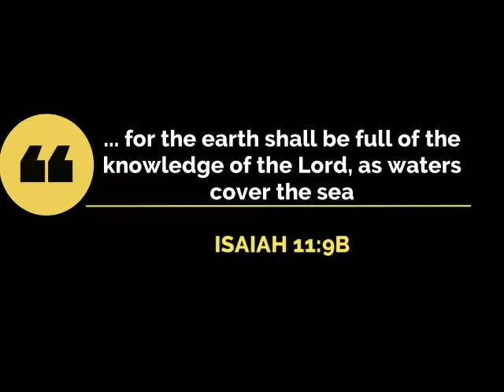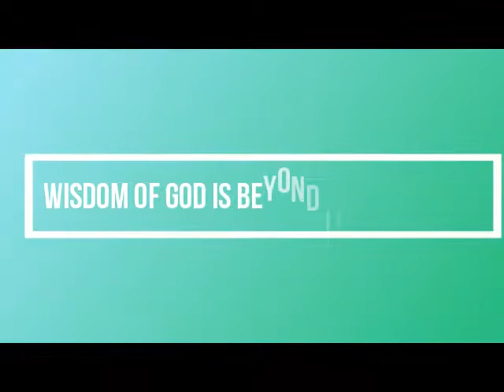WISDOM OF GOD IS BEYOND LIMITATIONS 2|| PASTOR BAYO OLUWAYEMI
Wonder's Chapel...